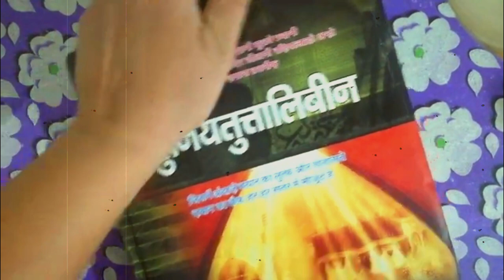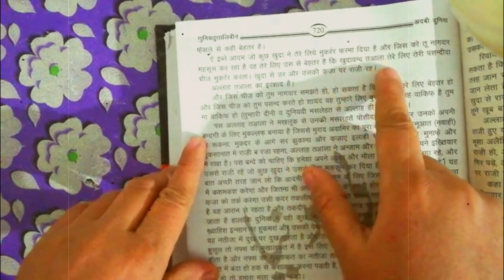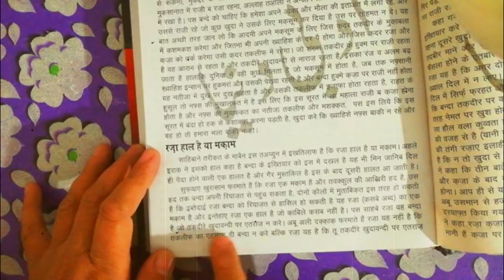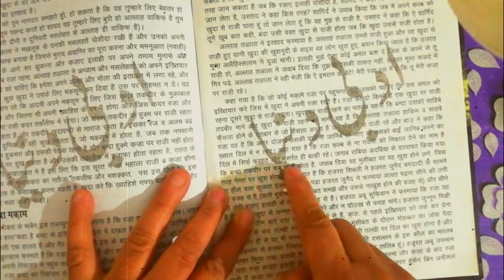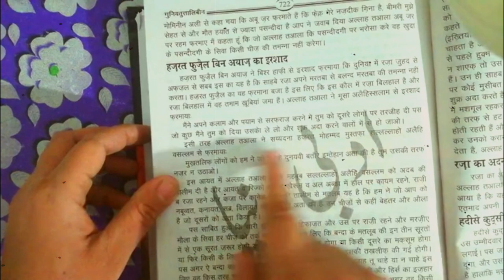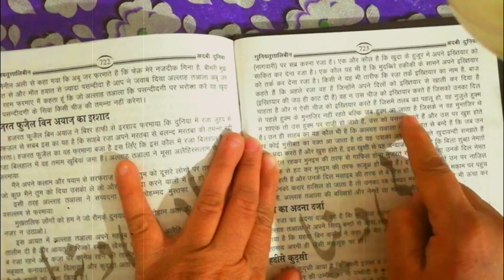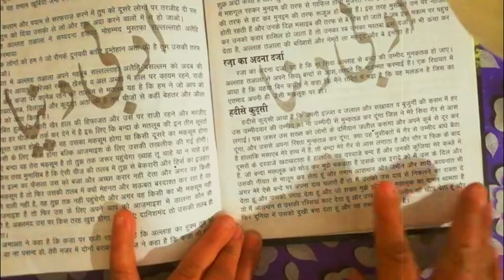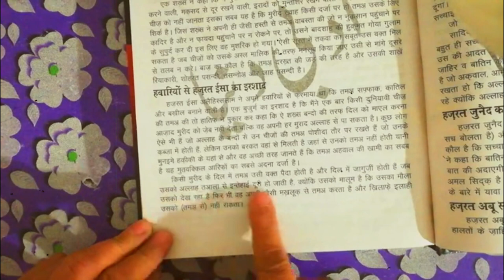Razaa || gunyattuttalibin || sufism